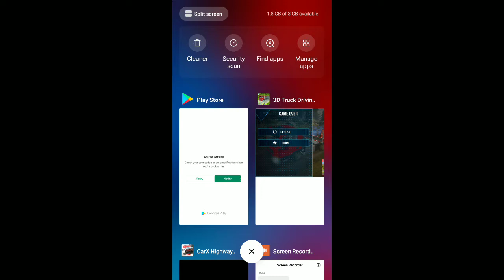INDIAN TRUCK DRIVING 3D GAME 2020, TRUCK SIMULATOR GAME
Indian truck driving 3D Game 2020
3D Truck Simulator Game
3D Cixy Truck Driving game
3D Car Racing gams
3D Car parking game
3D Car Driving game